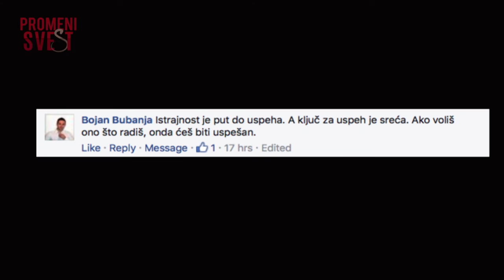Vrlina velikih ljudi, Istrajnost - Promeni svest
Zašto nam je ugodnije da živimo u neplodnoj mašti koja guta sve između želje I ostvarenja, namere i dostignuća? Kako da dopustimo istrajnosti da obeshrabrenje I sumnju zbaci sa trona I konačno zauzme mesto koje joj pripada?